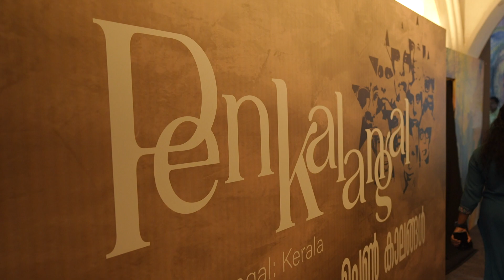Ayankali hall 7